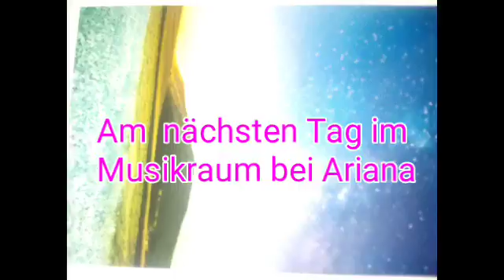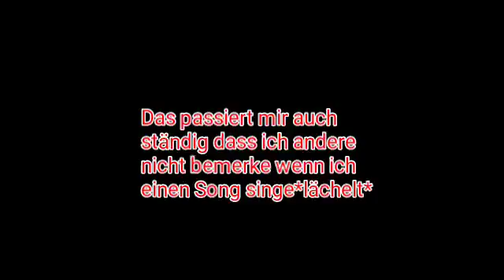Miraculous Umgekehrt 8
Sry dass es nicht gestern kam